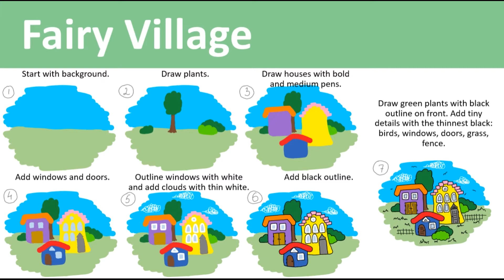Learn to Draw in 1 minute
This video will help you to master drawing some basic pictures